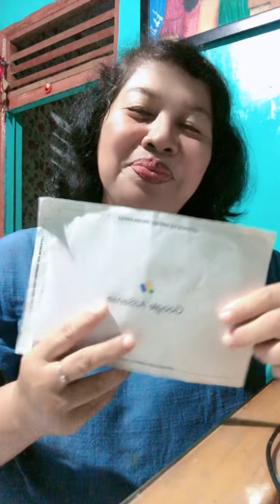PENGALAMAN MULAI GABUNG DI YOUTUBE SAMPAI MENDAPAT PIN Google AdSense